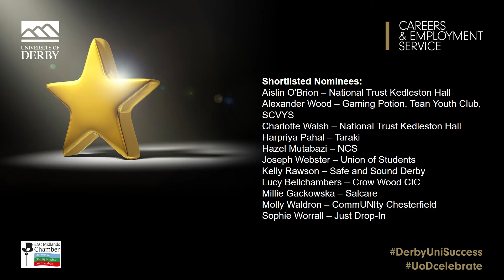University of Derby Employability Awards 2020 - Student Volunteer of the Year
University of Derby Employability Awards 2020 - Student Volunteer of the Year.  Video presented by Lucy Kebell announcing the winner of the Student Volunteer of the Year category.